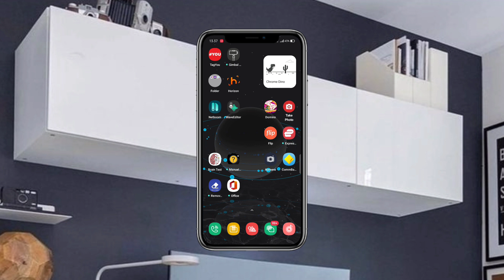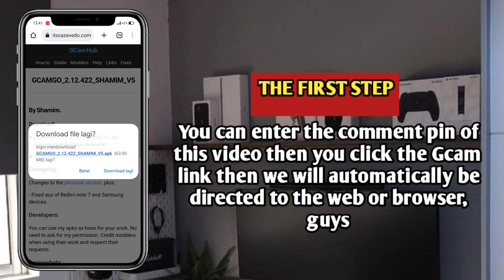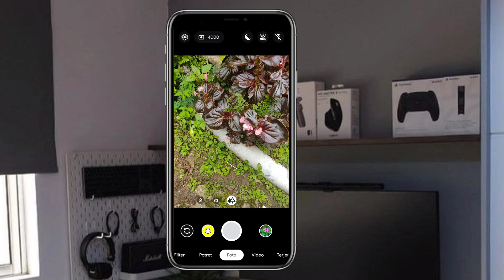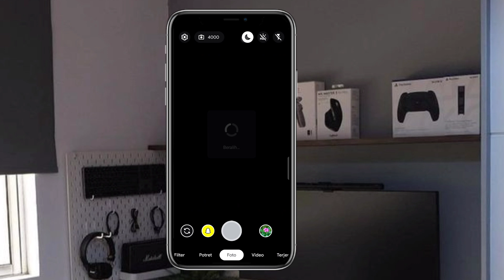TUTORIAL CARA INSTAL GCAM INFINIX HOT 10 | GOOGLE CAMERA INFINIX HOT 10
Cara Instal Gcam Infinix Hot 10 Terbaru | Gcam Terbaru Infinix Hot 10 2022 & 2023